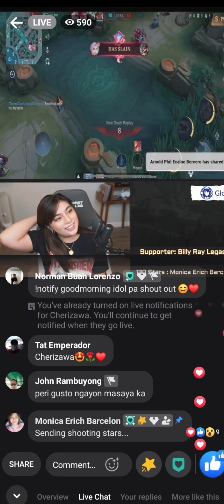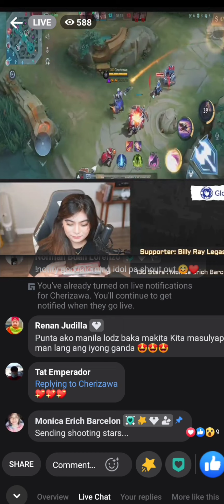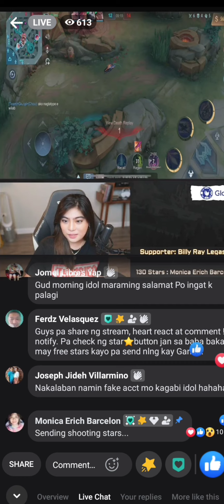Morning Livestream Shout Out To Ms@Cherizawa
Welcome Earthlings!

Thanks for checking my Youtube Channel. My name is Arnold Phil Bercero from Leyte,  Phillippines 🇵🇭.

I'm a proud Filipino a "Waray-waray" one particullarly.

❤️My Content❤️
Music
Travel
Gaming
Tech
& more.

I love watching tech vlogs and song covers.
 I do my own song covers to express myself through music.

I want to inspire and encourage everyone to love music that gives happy mood, good vibes and peace to everyone.

PS. to all my viewers join me make lots of fun please spread the Love not hate!

"One good things about music, is when it hits you, you feel no pain. -

 Bob Marley"

Thank you To God Be All The Glory.

❤️Arnold❤️

100sub👉Sept 21, 2021

Device➡️ Lenovo K12 Note
Ram➡️4/128
Screenrecorder/Default phone
Video editing➡️EasyCut
Coc Id➡️YV98RGLYU

P.S